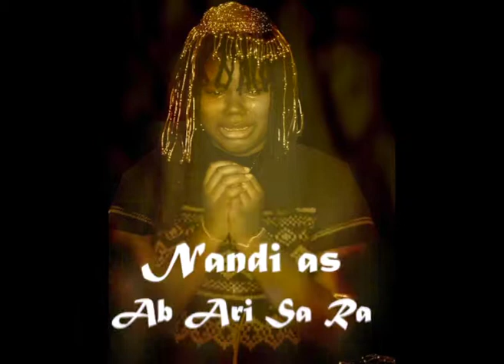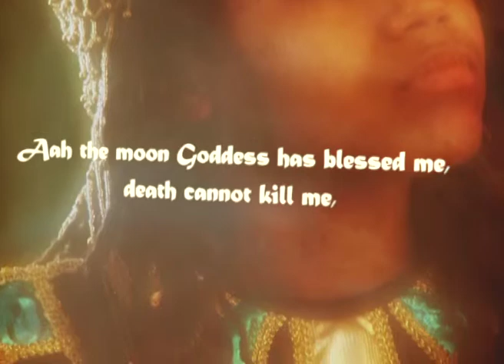A Play Inspired by Hermetica [Trailer]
A Play Inspired by Hermetica performed by The Descendants, students of the Mothers for Africa Student Exchange Program 2012.